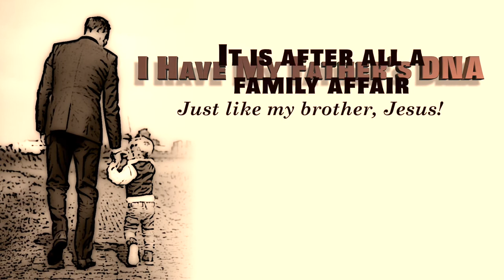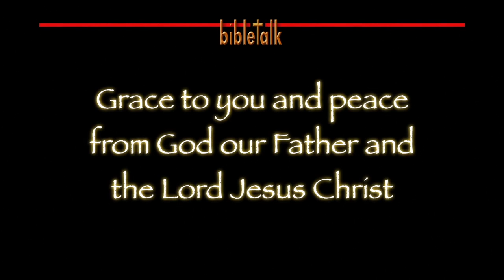That Lonesome Valley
That great old song, 'I Have Decided to Follow Jesus' has a line that states, though none go with me still I will follow. If you are going to stand for the Lord, there will be times you have to be prepared to stand alone.